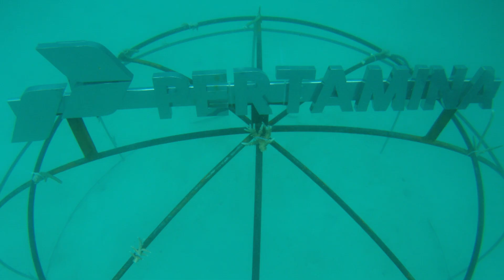Pertamina Sulap Bawah Laut Karimun Jawa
Pertamina MOR IV Jateng DIY menggandeng HDI Foundation untuk melestarikan terumbu karang di Karimunjawa dengan membangun Taman Bawah Laut dengan cara transplantasi terumbu karang menggunakan metode biorock.